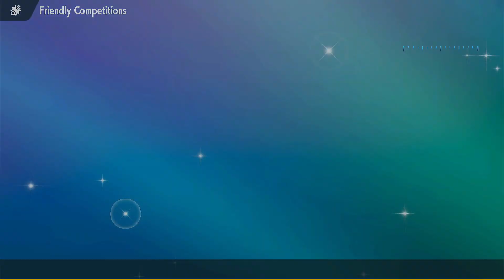Iron Boulder CLEAVES the competition!! SPC S4 Week 3 Vs The Pecatonia Fire Squirrels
Week 4 of the Sky Pillar Championship Season 4